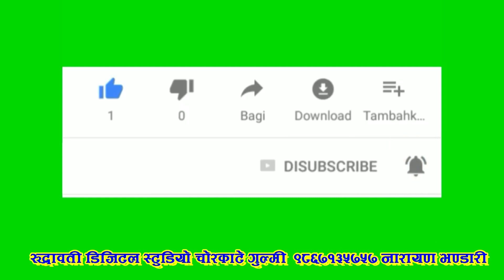पन्चेबाजामा नानीको जोशिलो नाच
Dance नेपालकै उत्कृष्ट पञ्चेबाजा डान्स culture dance in nepal